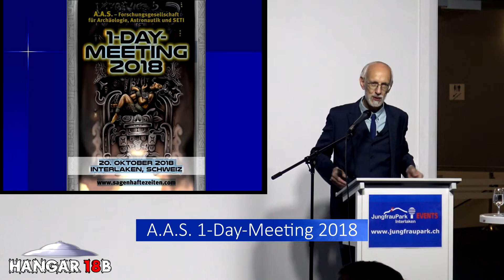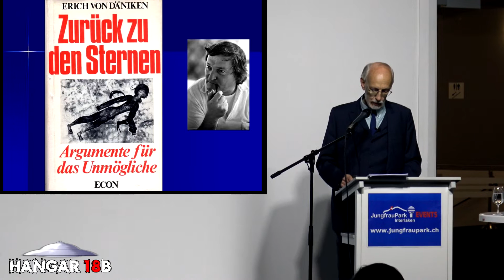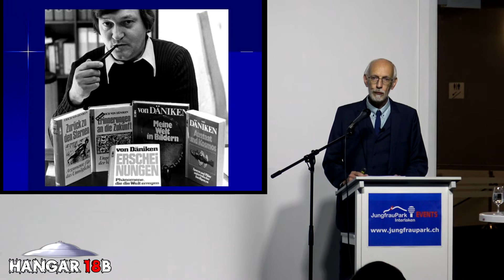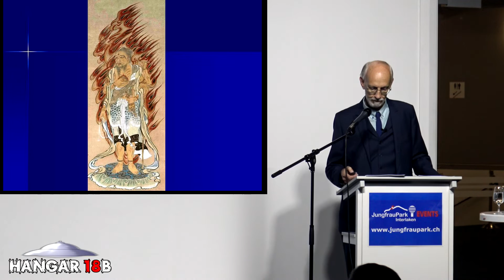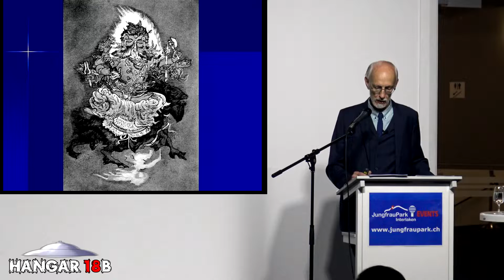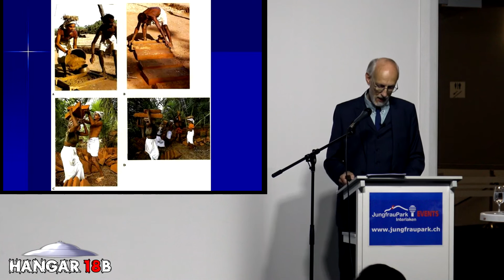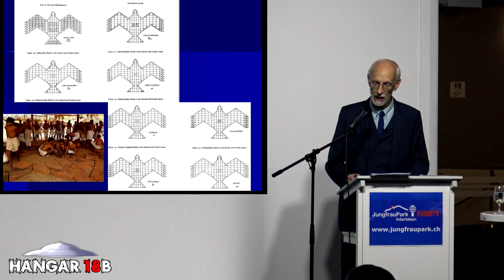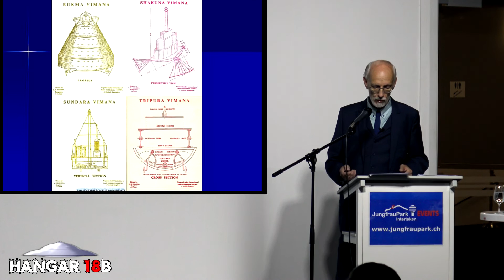Zeremonien weltweit - Peter Fiebag - A.A.S. 1-Day-Meeting 2018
Anlässlich des diesjährigen 1-Day-Meeting der A.A.S. im Junfrau Park in Interlaken, bringt Peter Fiebag einen überaus spannenden Vortrag über Zeremonien weltweit, welche für die Prä-Astronautik interessant sind.

Der Ancient Mail Verlag wird auch für diesen Kongress wieder einen Tagungsband veröffentlichen. Vorbestellungen können ab jetzt schon vorgenommen werden. Für Interessierte, hier der Link zur Website des Verlages:

Viel Spass.